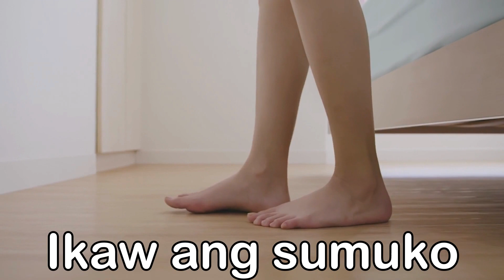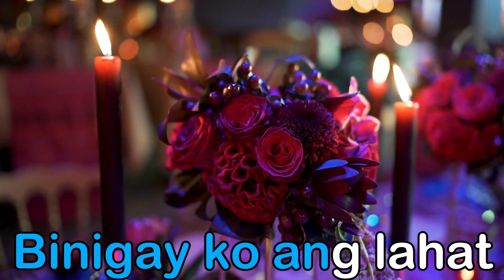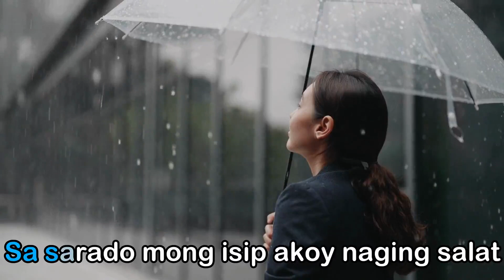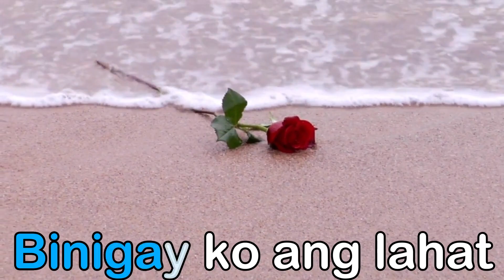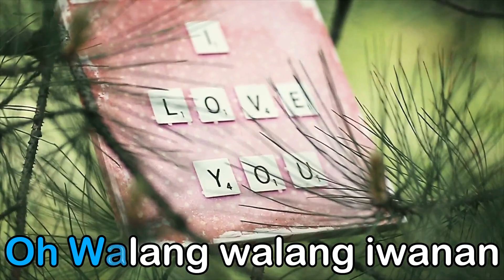HINDI NAGING SAPAT